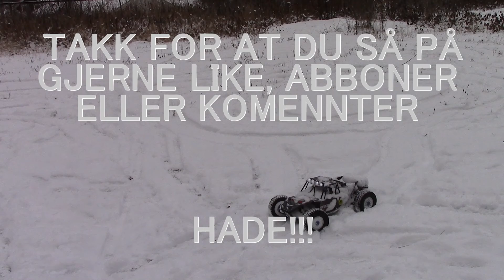MORO I SNØEN MED FS RACING MARAUDER!